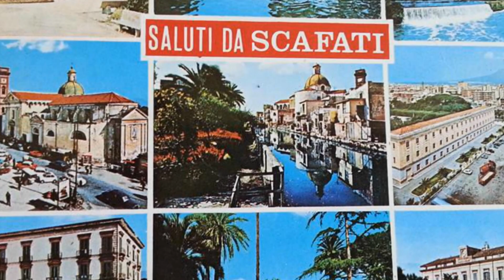Scafati - Tempi belli di una volta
Excursus nostalgico di una Scafati di un tempo